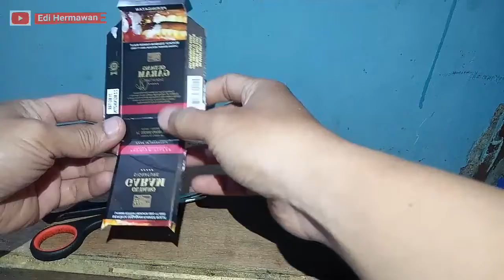FUNGSI LAIN YANG TERSEMBUNYI DARI BUNGKUS ROKOK